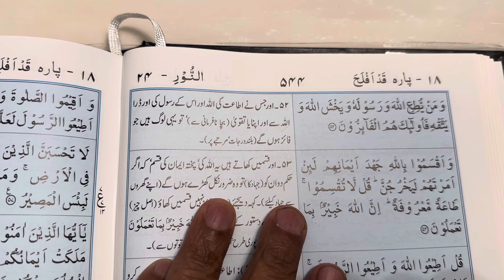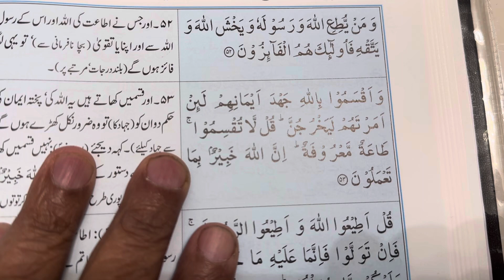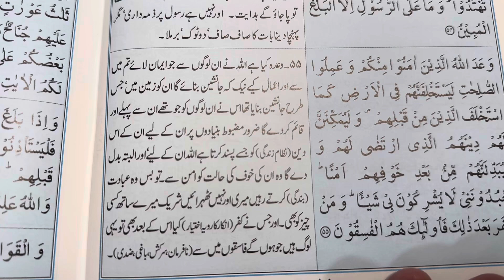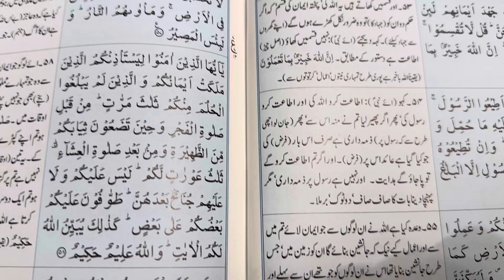Ayat 52-55, Surah Al-Noor. Recited and Narrated by Syed Shahid Ali. Translated by M. Abdul Haleem.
Para 18: Qud Aflaha
Surah 24: Al-Noor
Ayat number: 52-55